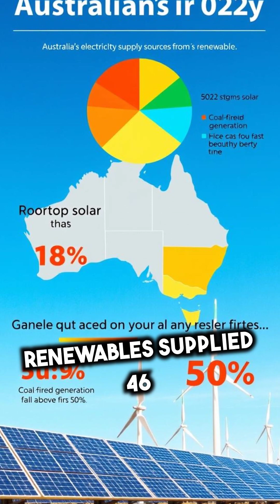Australia's Energy Crisis: Record Demand & Renewables Revolution!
Discover how Australia's energy grid is facing unprecedented challenges with record demand hitting 33,716 MW in Q4 2024! Explore the rise of renewables, including a remarkable 46% of electricity from solar sources, and the implications of coal generation dropping below 50%. With wholesale prices soaring and grid stability concerns on the rise, can Australia achieve 100% renewable energy in the next decade? Join the conversation and share your thoughts!